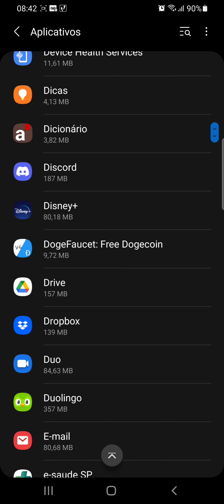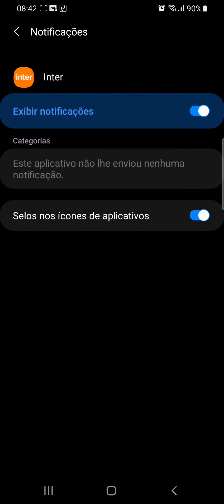Como ativar as NOTIFICAÇÕES do App BANCO INTER no celular SAMSUNG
Veja neste vídeo como permitir as notificações do Aplicativo Banco Digital Inter no celular Samsung A70/Android 11